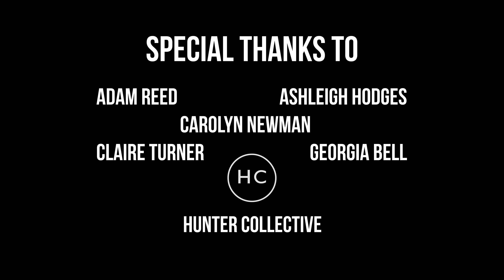Patch Test Party 2020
Aston & Fincher are proudly supporting the Patch Test Party!

This award winning campaign encourages salons to throw a party and patch test all their customers in a fun and creative way. As let’s face it, skin testing is one of the least creative things to do, but essential to protecting your customers. The Patch Test Party campaign is throughout April however you can throw a party anytime!